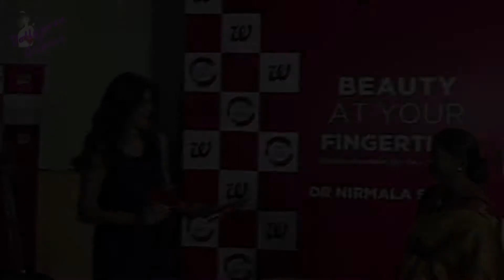Beautiful Sushmita Sen at Dr Nirmala Shetty’s Book Launch ‘Beauty At Your Finger Tips’